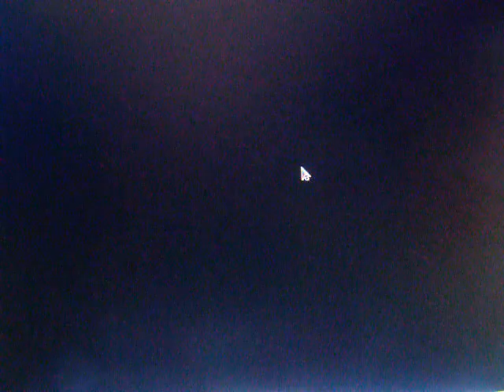Wizardry Online Part29 Golden Dragon Ruins Boss Golem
Here we take a look at Wizardry Online from Sony Entertainment.
Its a Action MMORPG that casts players as the adventures of Illfalo Port.
Wizardry Online is a free to play game developed and produced in Japan by Gamepot.
If you haven't guessed already its based on the classic Wizardry computer games originally created by Sir-Tech.
A more fun and very dangerous addition to this game unlike most mmorpgs is permanent death.
Upon a players death we have the chance of losing our character forever but there's of course things you can do, but you must be very careful.
I really like the dark souls vibe and atmosphere of this game it can honestly make to dread what could be around the corner id say for a MMORPG its very well done.
Id say this game is very much like phantasy star, vindictus, dragon nest, c9 etc with a console-style controls.
Wizardry online caters for the action and real time fans such as myself and for those who enjoy instantses, I find the game fun addictive and a good replacement for phantasy star online and others alike.
Saying that, this is a very unique mmorpg with some very interesting new ideas which we will explore as i play but i highly recommend giving this a try.